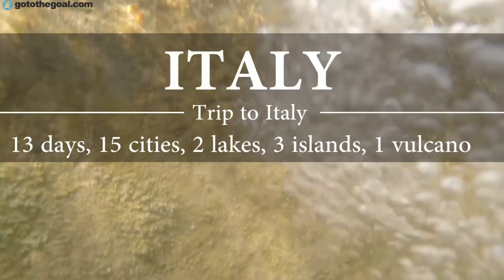Trip to Italy.13 days - 15 cities (Italian Music)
Trip to Italy 2014. 13 days in Italy. Top cities of Italy. Best of Italy. In video, You can see: Bergamo, Milan, Lago Maggiore, Lago di Como, Verona, Padua, Venice, Murano, Burano, Rome, Vatican, Napoli, Sorrento, Vulcano Vesuvio.

15 cities:
00:05 Bergamo
00:23 Milan
00:47 Cesto Calende (Dancing with swan)
00:55 Stresa. LAgo Maggiore
01:05 Lago di Como
01:32 Verona
01:55 Gelato))
02:00 Venice
02:32 Murano
02:40 Burano
02:52 Venice
03:06 Padua
03:14 Roma
03:57 Vatican
04:05 Trevi
04:12 Sorrento
04:30 Napoli
04:42 Vulcano Vesuvius

Италия. Путешествие по Италии. 13 дней в Италии. В ролике показаны 15 различных городов, среди них: Бергамо, Милан, Озеро Комо, Озеро Маджоре, Верона, Падуя, Венеция, Мурано, Бурано, Рим, Ватикан, Сорренто, вулкан Везувий.

Несколько самых популярных направлений Италии.  Популярные города Италии для туризма.